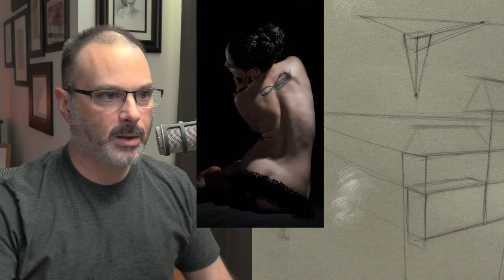Working With White Charcoal - Modeling The Figure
In this live stream I will share with you how I work with white charcoal. In this drawing lesson the main focus is modeling form.

Pencil - Prismacolor Col-Erase - Black, White Charcoal Pencil, Mono Zero Eraser

Paper - Strathmore Toned Gray 80lbs